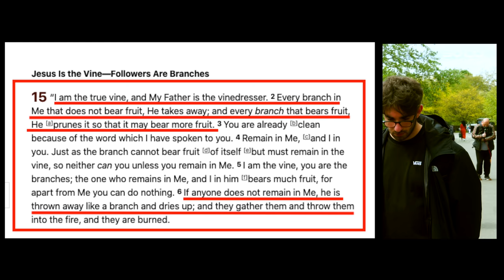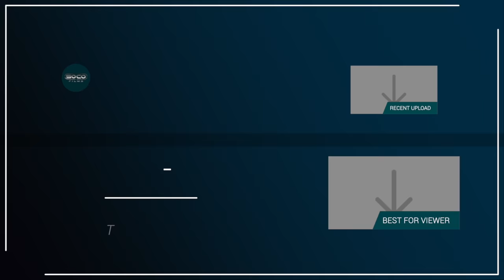**New** (4K HDR) How to debate the Dawah team | Ben | Speakers' Corner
::::: Topic Highlights:::::: New converts asking where to start Christian apologetics. Dawah team common objections.
Christian_Christian Dialogue | Speakers' Corner
Shot & Edited:  @SocoFilms
Post:  @socostudio
:::::::::IF YOU WOULD LIKE TO SUPPORT US ::::::
SOCO perks: